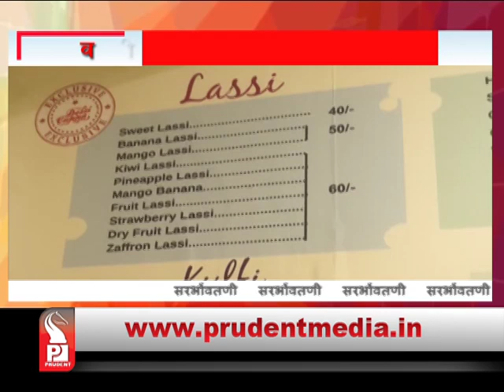Prudent Media Konkani News 21 August 18 Part 5